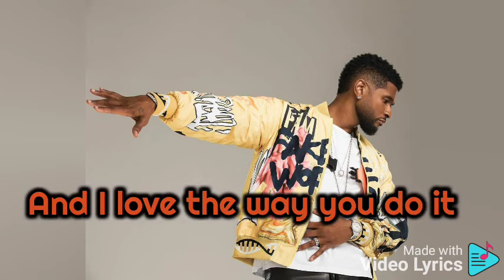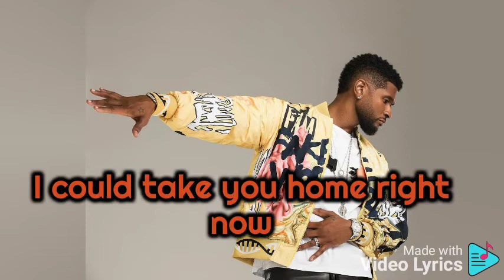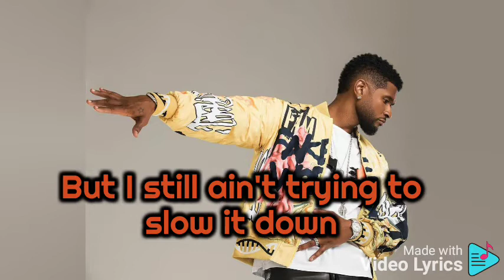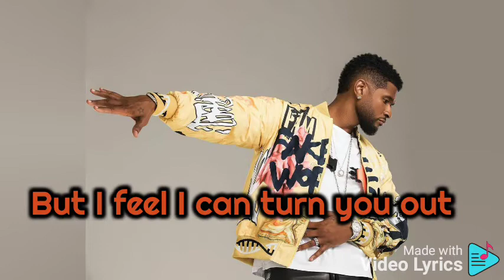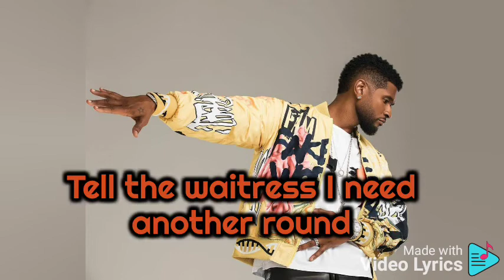Usher - So Many Girls (Lyrics)